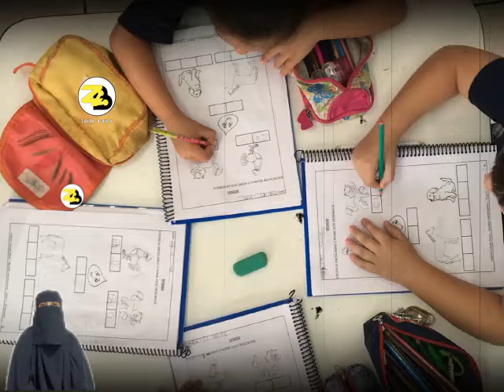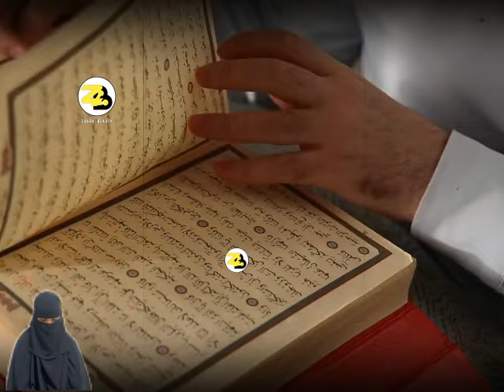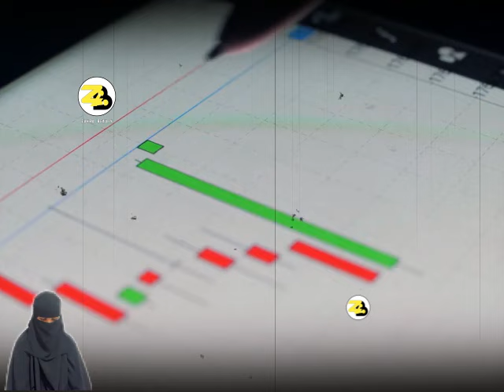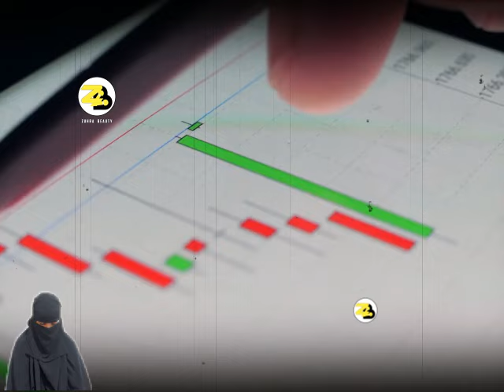DHIIRIGALIN 💪 | HAMIGAADA SIDEE UGA DHABEYN KARTAA | SHEEKH MUSTAFE 2024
**🎨 Henna Art & Long Lecture Reactions! | Quick Tips & Insights 🎨**

Join us as we explore the beauty of henna art and share our reactions to long lecture videos! In this quick guide, you’ll learn:

- **Henna Art Basics:** Easy tips and techniques for stunning designs.
- **Lecture Reactions:** Insights on engaging with lengthy academic content.
- **Teaching Hacks:** How to make long lectures more interesting and manageable.

Speaker: Sheikh Hussein Ali Jabuuti
Reacto: Zuhra Beauty.

Tools I use to run my digital brand:
Filmora WonderShare ( Video editing ) -
Premier pro ( Video editing ) -
Photoshop ( Thumbnails ) -

1) This video has no negative impact on the original works.
2) This video is also for teaching purposes.
3) It is transformative in nature.
4. Video clips were used for a very small part to help understand.
5) I only used bits and pieces of the videos to get point across where necessary.

If copied you must include the Author link

Studio NA

  / nuranasanii